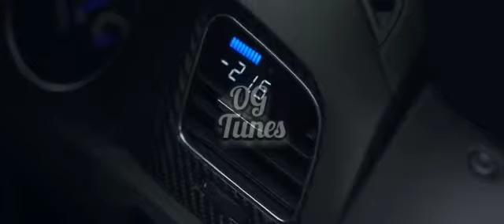OG Tunes - Bam Bam | Major Lazor ft French Montana & BEAM